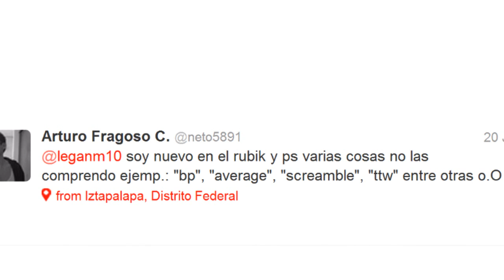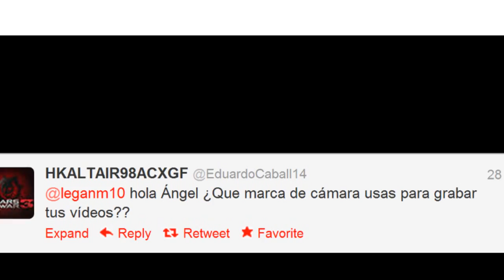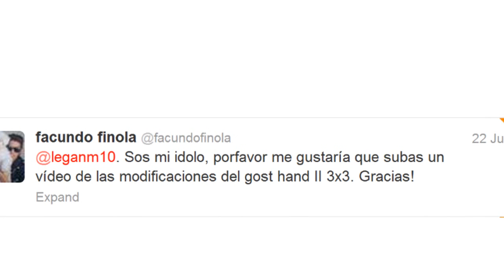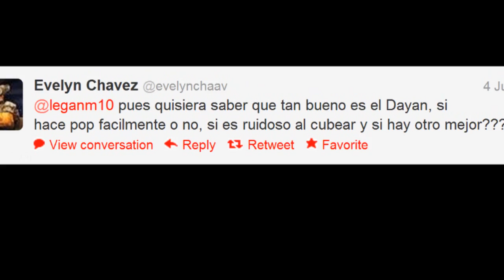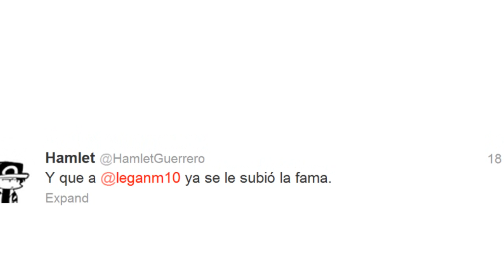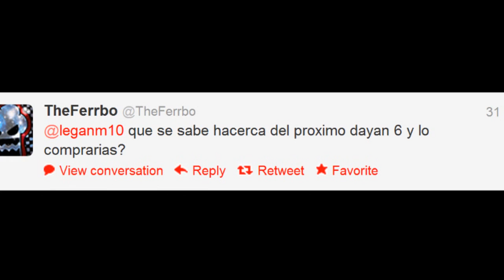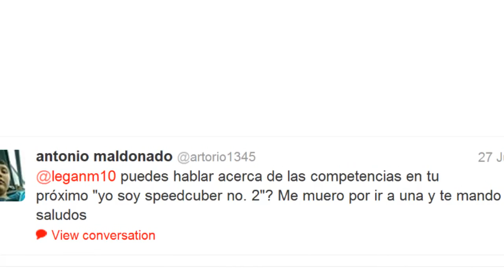🤯Yo Soy Speedcuber no.2.🤯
La segunda entrega de nuestro aclamado videoblog dedicado al speedcubing , espero les guste y dejen sus comentarios para el siguiente video, no olviden mandarme sus tweets para que aparescan en el siguiente video.